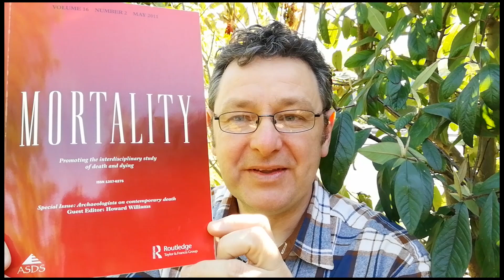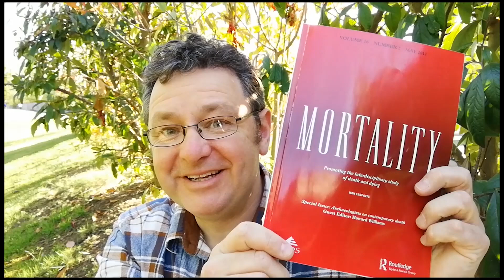Archaeologists on Contemporary Death: The Mortality Special Issue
Archaeologists study death today!

This video introduces the special issue of the interdisciplinary journal 'Mortality' (vol. 16/2), guest edited by Professor Howard Williams. Despite ethical sensitivities, archaeologists are increasingly investigating death, burial and commemoration in the 20th and 21st centuries as well as in earlier time periods!

Here's the link to the 'Mortality' special issue, published in 2011

Check out Howard's Archaeodeath blog for more evaluations and reflects on current deathways from an archaeologist's perspective

Download and read Howard's introduction to the 'Mortality' special issue

Download and read Howard's research article 'Cremation and present pasts'